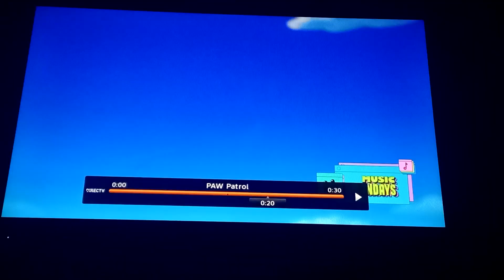Paw Patrol Crash part 1,223